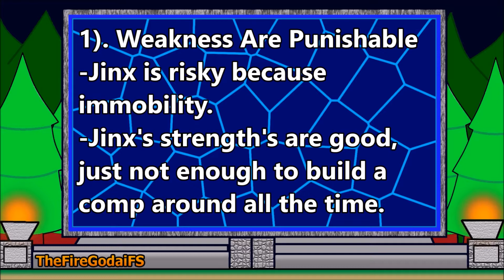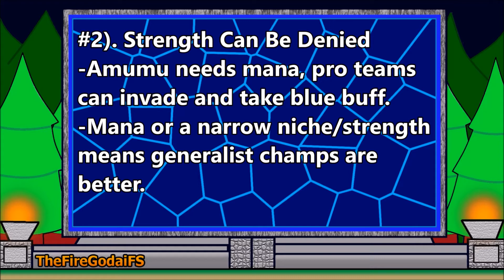WHY Your Champ Is BAD In Pro Play (League Of Legends)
Discussion video about why or why not your favorite champion might be bad in Pro play of League Of Legends, involving punishable weaknesses and strengths that need follow up!